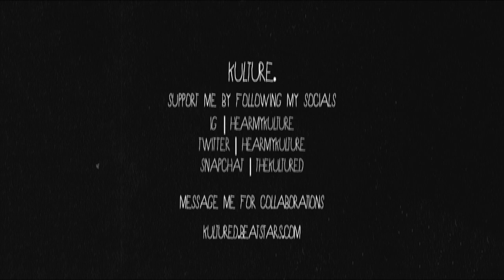(FREE) JOEY BADA$$ X STATIK SELEKTAH TYPE BEAT "NATURAL SELEKSHUN"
Basing your workflow off of a sample is underrated.

This track is free for non-profit use. For any form of commercial use, please purchase a license. Failure to do so will result in legal action being taken.